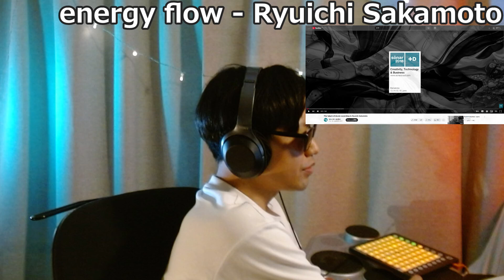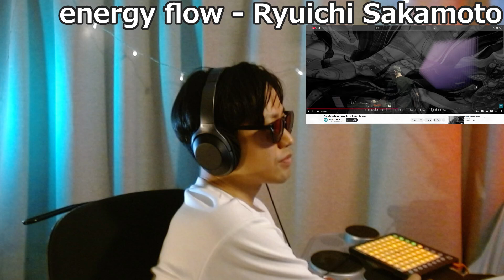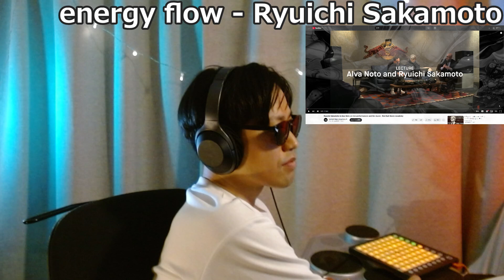Reaction to Ryuichi Sakamoto's interview ♫🎹 Johnny JAM🎸4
In this video, I react to Ryuichi Sakamoto’s beautiful piano piece "Energy Flow," along with its Rap remix version and a reflection on the difference 20 years later. We explore the original's elegant simplicity, the pop-infused remix, and the experimental elements that have shaped the song’s journey through time.

📍 Highlights:

    Reaction to Ryuichi Sakamoto's "Energy Flow"
    Beautiful piano playing and Rap remix analysis
    Pop and experimental elements in the remix
    Exploring the evolution of "Energy Flow" over 20 years

Twitter Post:

Reacting to Ryuichi Sakamoto's timeless "Energy Flow" 🎶✨ Beautiful piano, pop remix, and the 20-year journey.

Instagram Post:

Reacting to Ryuichi Sakamoto's iconic "Energy Flow" 🎶✨ Discovering the original piano version, the pop-infused remix, and how the song has evolved over 20 years.

Tokyo Walks: Experience the iconic districts of Tokyo, including Shibuya, Ebisu, Shinjuku, and more. Discover the city's famous landmarks, local attractions, and everyday life in Japan's capital.

I started to play with music score, and it is without writing "Do Re Mi" on score(normal score). I upgraded from super beginner score to beginner score. At 4 month passed (Month 5).

At Month 5, I start to play easy ver. of
"La Campanella - Franz Liszt"
"Merry Christmas Mr. Lawrence - Ryuichi Sakamoto / 戦場のメリークリスマス - 坂本龍一"
"energy flow - Ryuichi Sakamoto 坂本龍一"

At month 6, I start to play
"Asience - Ryuichi Sakamoto 坂本龍一"
"Hanon"
and learn music theory; scale, chord progression and mode.